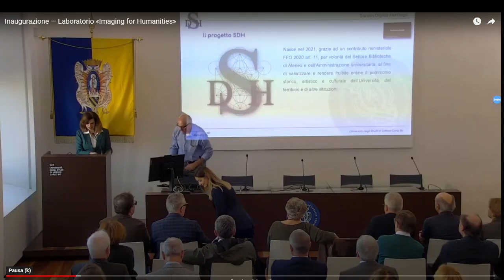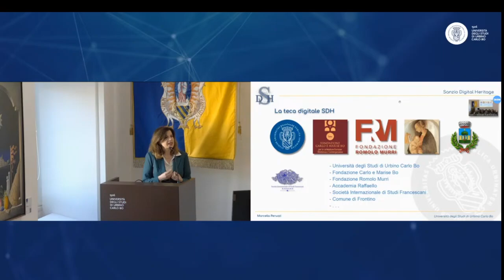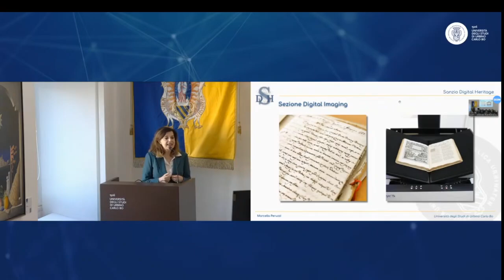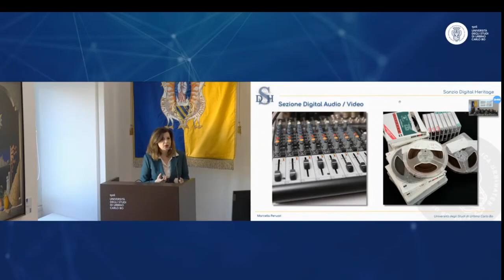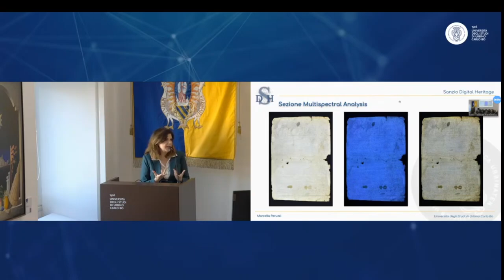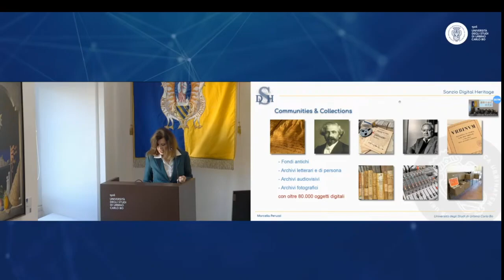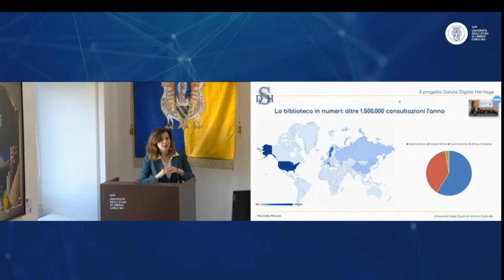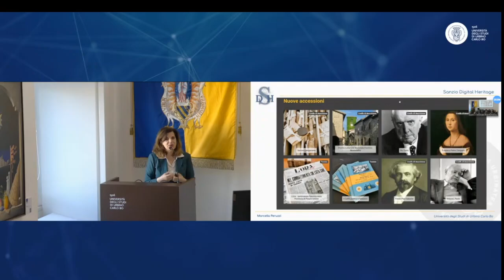Sanzio Digital Heritage - Presentazione di Marcella Peruzzi - UniUrb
Presentazione di Marcella Peruzzi della biblioteca digitale Sanzio Digital Heritage, in occasione dell'inaugurazione del laboratorio «Imaging for Humanities».

Sanzio Digital Heritage è la piattaforma gestita dal Settore Biblioteche di Ateneo dell’Università degli Studi di Urbino Carlo Bo per la valorizzazione, la promozione, la divulgazione e l’archiviazione a lungo termine di oggetti e collezioni digitali. Il patrimonio culturale proviene dalle collezioni dell’Ateneo e di altre istituzioni territoriali ed extra-territoriali che hanno aderito al progetto.